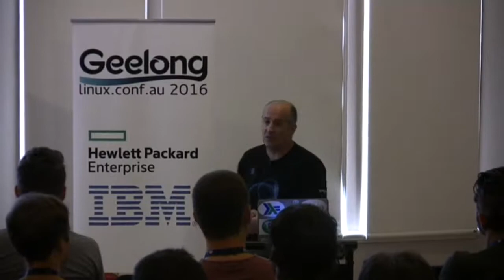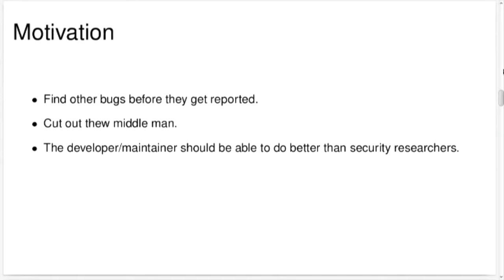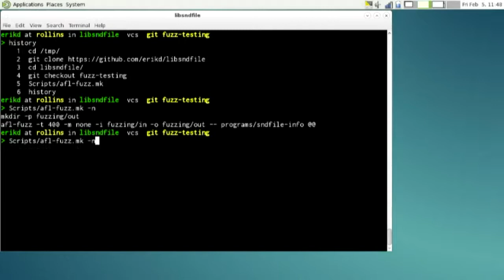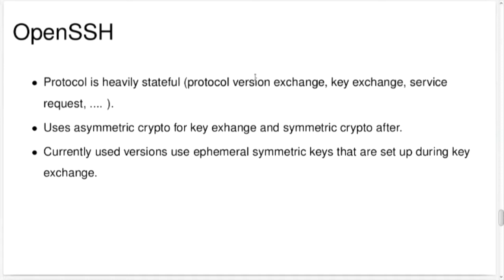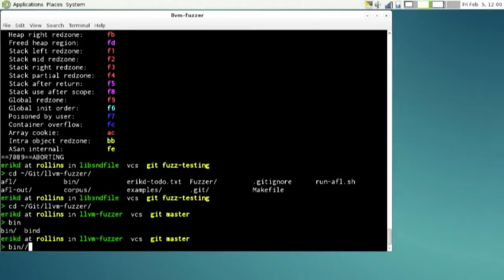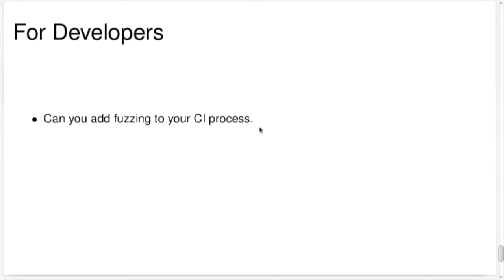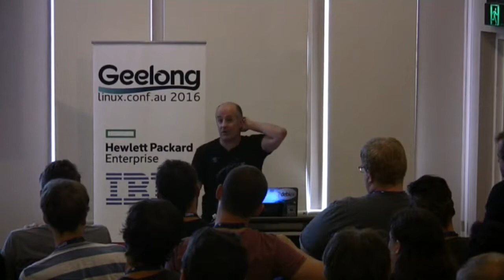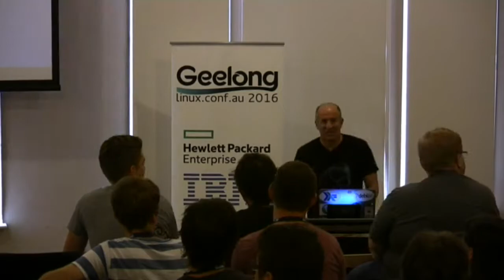Fuzz all the things!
Erik de Castro Lopo
This presentation was inspired by two un-related incidents.

Firstly, in late 2014, the presenter received two separate bug reports of stack or heap overflows in well known and widely deployed pieces of Open Source software for which he was the maintainer. In both cases these bugs were found using the latest fuzzing tools, one of them being American Fuzzy Lop (AFL). Using AFL the presenter then found and fixed numerous other bugs in these two projects.

Then, in early 2015, as part of the Snowden relevations, the SSH protocol and/or common implementations like OpenSSH were briefly suspected of containing a flaw that was known only to the NSA. Fortunately this suspicion quickly fell out of favour but how can we know for sure that the NSA doesn't have an exploit for OpenSSH?

This open question led the presenter to try to figure out how to fuzz encrypted network protolcols like SSH. For OpenSSH, it turns out to be rather difficult but that is mainly a design flaw in OpenSSH itself. Software written to communicate over an encypted tunnel could easily be designed to make fuzzing relatively easy. The result is software that is more secure and robust.

This presentation will cover:

* What is fuzzing?
* What makes American Fuzzy Lop and the LLVM Fuzzer so much better than previous fuzzers?
* How do the GGC and Clang compiler's sanitizer options assist in the fuzzing  process?
* Using American Fuzzy Lop as a file input fuzzer.
* Fuzzing network protocols (even encypted ones like SSH) with the LLVM Fuzzer.
* Integrating fuzzing into your standard development process.